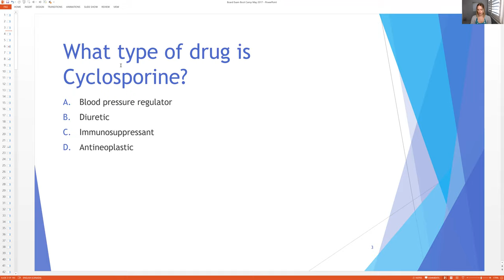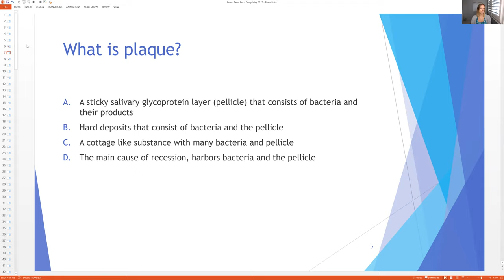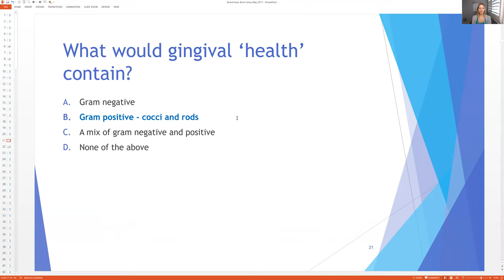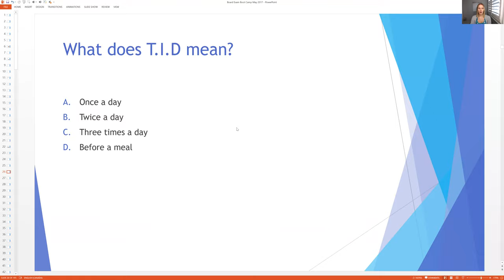Try These Board Exam Review Questions!